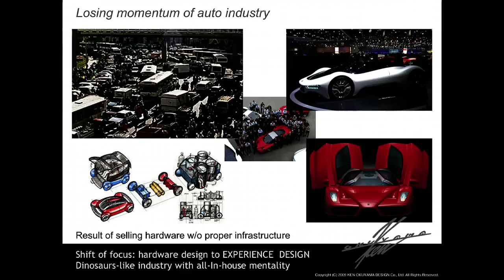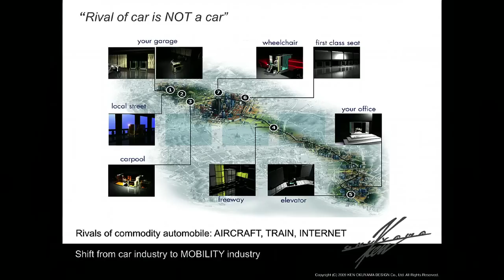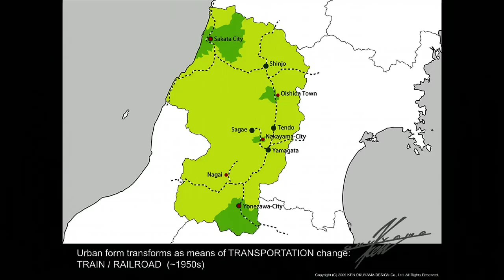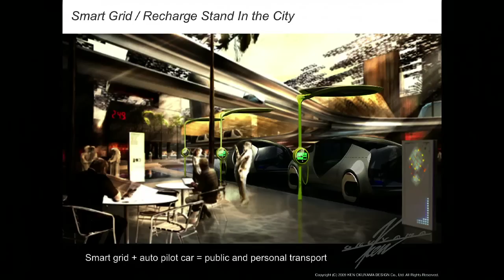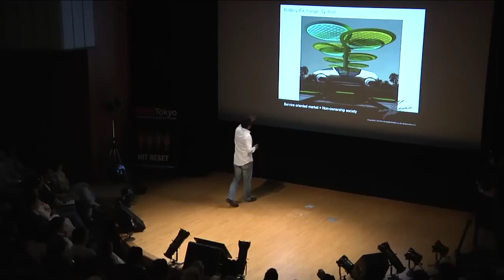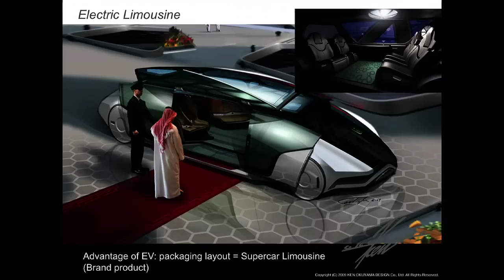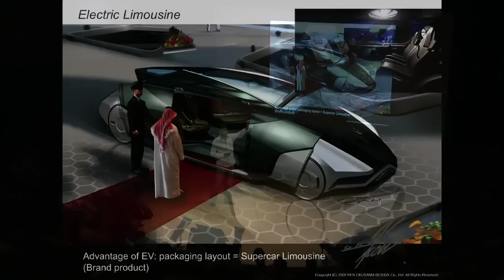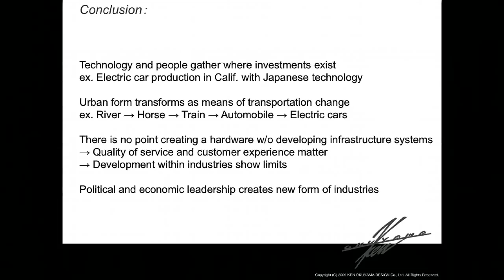TEDxTokyo - Kiyoyuki 'Ken' Okuyama - 05/15/10 - (English)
Industrial Design Master and Mentor
Ken Okuyama has spent a lifetime fashioning exotic yet practical things of surpassing beauty. The prizewinning car designer has shaped models for General Motors, Porsche and Italys famed Pininfarina, including the Enzo Ferrari and Maserati Quatroporte. Ken left Pininfarina in 2006 and established KEN OKUYAMA DESIGN in 2007. Breaking free of the automotive sphere, he now designs everything from eyewear to theme parks to furniture to humanoid robots. The latter include Nuvo, the worlds first home-use robotic companion. Through KEN OKUYAMA CARS, he unveiled two limited-edition concept Cars—the k.o7 Spider and its all-electric sibling, the k.o8—at the 2008 Geneva Motor Show. Ken is a visiting professor at the Art Center College of Design in the U.S. and design colleges in Japan.